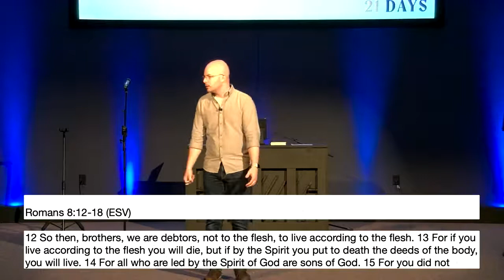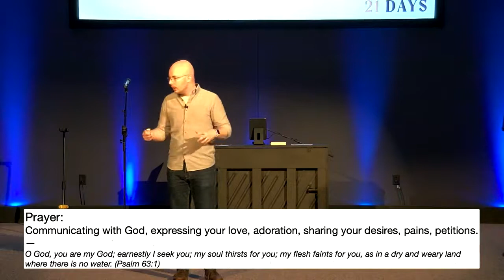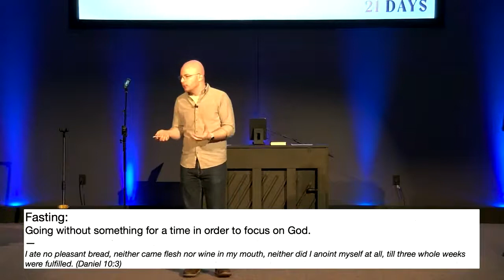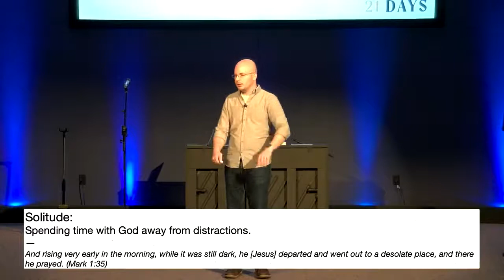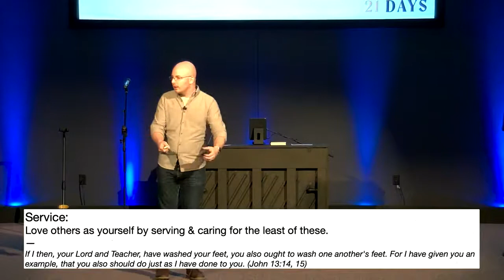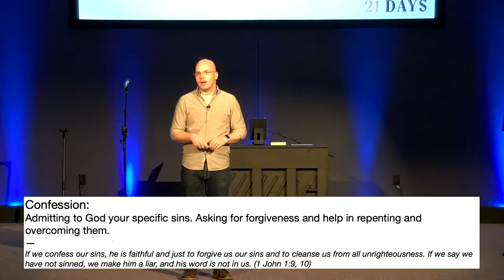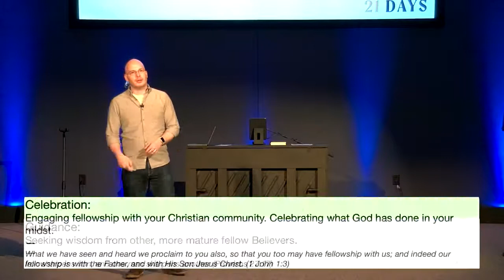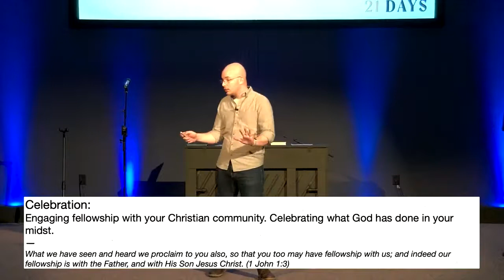21 Days Of Prayer: The Posture of Prayer | November 14th 2021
Romans 8:12-18 | Vince Latz